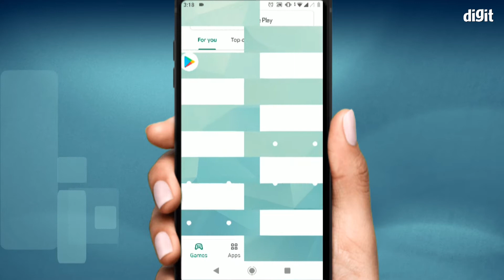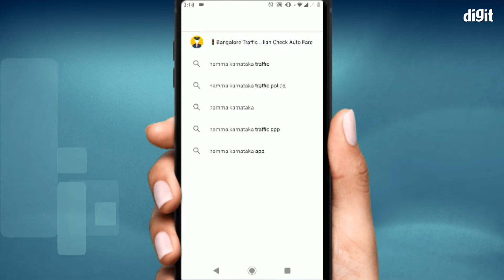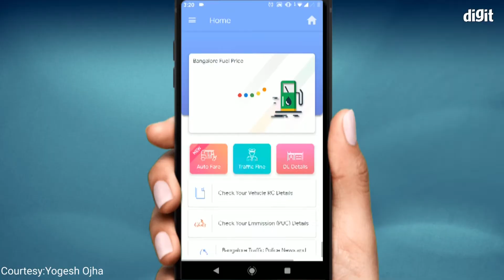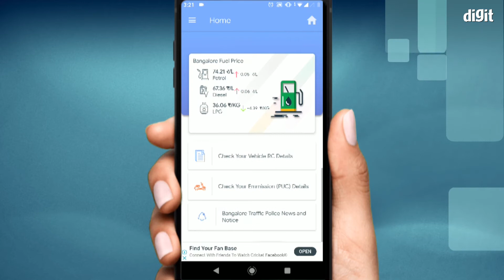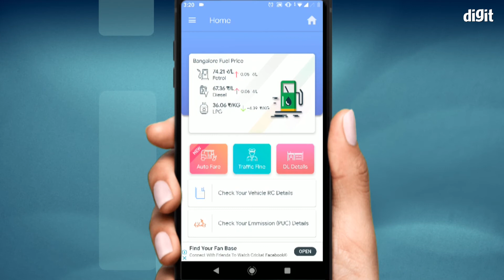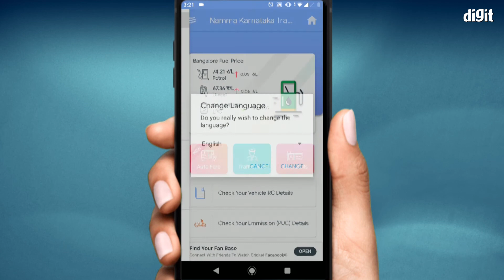Best App For Bangalore Drivers । ನಿಮ್ಮತ್ರ ಬೈಕ್, ಕಾರ್ ಇದ್ರೇ ಈ ಅಪ್ಲಿಕೇಶನ್ ಇರ್ಲೇಬೇಕು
Namma Karnataka Traffic App (ನಮ್ಮ ಕರ್ನಾಟಕ ಟ್ರಾಫಿಕ್ ಆಪ್) ಇದರ ಮುಖ್ಯ ಫೀಚರ್ಗಳೇನು ಯಾಕಪ್ಪ ಈ ಅಪ್ಲಿಕೇಶನ್ ಬಳಸಬೇಕು ಅಂದ್ರೆ ಈ ಪಾಯಿಂಟ್ಗಳನ್ನು ಗಮನದಲ್ಲಿಟ್ಟುಕೊಂಡು ನೋಡಿ.

-ಇದು ಕನ್ನಡಿಗರಿಂದ ಕನ್ನಡಿಗರಿಗಾಗಿ ತಯಾರಾಗಿರುವ ಬೆಸ್ಟ್ ಟ್ರಾಫಿಕ್ ಅಪ್ಲಿಕೇಶನ್

-ಈ ಅಪ್ಲಿಕೇಶನ್ ಮೂಲಕ ಆಟೋ ಆತ್ತೋಕೂ ಮುಂಚೆ ನೀವು ಹೋಗುವ ಜಾಗಕ್ಕೆ ಆಟೋ ಚಾರ್ಜ್ ಲೇಕ್ಕ್ಕಚಾರ ಮಾಡಬವುದು.

-ಇದರ ಮೂಲಕ ಪ್ರತಿ ದಿನದ ಇಂಧನ ಪೆಟ್ರೋಲ್ /ಡಿಸೇಲ್/LPG ಬೆಲೆಯನ್ನು ನೋಡಬವುದು.

-ಕರ್ನಾಟಕದಲ್ಲಿ ರಿಜಿಸ್ಟರ್ ಆಗಿರುವ ವಾಹನಗಳ ಉಲ್ಲಂಘನೆಗಳನ್ನು
ನೋಡಬವುದು.

-ನಿಮ್ಮ RC ರಿಜಿಸ್ಟ್ರೇಷನ್ ಮಾಹಿತಿ ಮತ್ತು RTO ಮಾಹಿತಿಯನ್ನು ಚೆಕ್ ಮಾಡಬವುದು.

-ನಿಮ್ಮ DL ಮತ್ತು ರಿಜಿಸ್ಟ್ರೇಷನ್ ಮಾಹಿತಿಯನ್ನು ಸೇವ್ ಮಾಡಬವುದು.

-ಈ ಅಪ್ಲಿಕೇಶನ್ ಮೂಲಕ ನೀವು PUC (Pollution Under Control ) ಚೆಕ್ ಮಾಡಬವುದು.

-ಬೆಂಗಳೂರು ಟ್ರಾಫಿಕ್ ಪೊಲೀಸ್ ನ್ಯೂಸ್ /ಯಾವುದೇ ಅಪ್ಡೇಟ್ಗಳನ್ನು ಹೊರ ತಂದರೆ ನಿಮಗೆ ನೋಟಿಫಿಕೇಶನ್ ನೀಡುತ್ತದೆ.

-ಈ ಅಪ್ಲಿಕೇಶನ್ ನಿಮಗೆ ಆಂಗ್ಲ ಭಾಷೆಯಲ್ಲಿ ಬೇಡವಾದರೆ ಕನ್ನಡಲ್ಲಿ ಬಳಸಬವುದು.